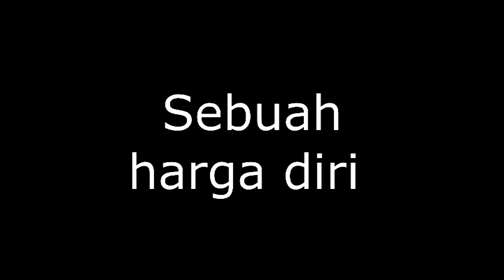Cuplikan film macan turun dari udik episode 1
Kencana film

M.RAFIJEN